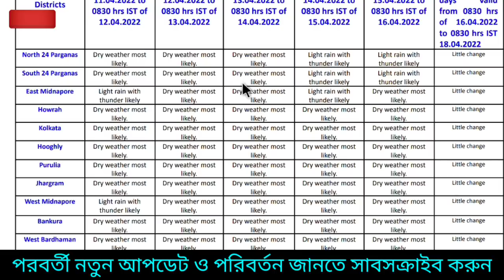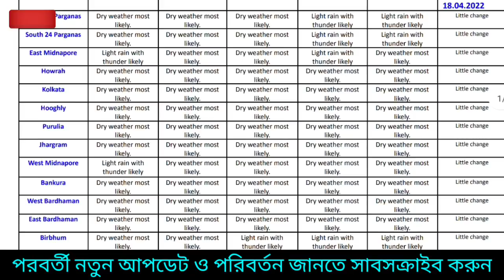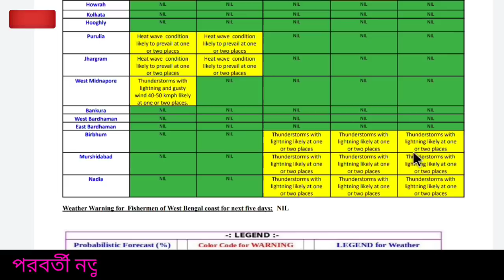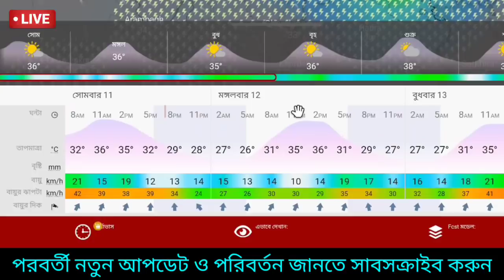🔴Live: বাংলায় বিপদ বাড়লো, ঝড় বৃষ্টির সঙ্গে প্রচন্ড বজ্রবিদ্যুৎ,কালবৈশাখী,চাষীদের চিন্তা | Weather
🔴Live: পশ্চিমবঙ্গ সহ বাংলাদেশে দুই বাংলায় বিপদ বাড়লো, ঝড় বৃষ্টির সঙ্গে প্রচন্ড বজ্রবিদ্যুৎ,কালবৈশাখী,চাষীদের চিন্তা শিলাবৃষ্টি | Today Weather forecast,